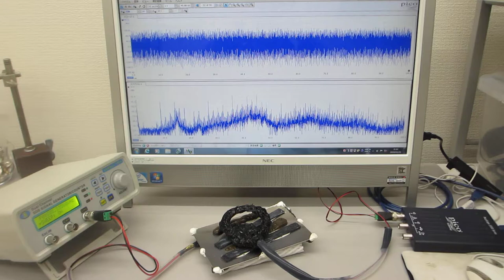メガヘルツの超音波発振制御プローブ（超音波システム研究所）